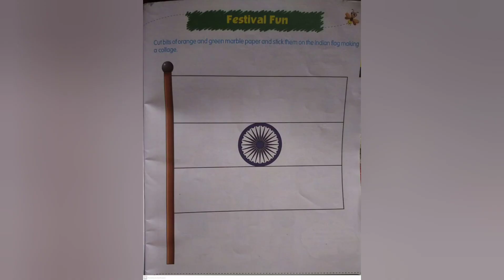ENGLISH MEDIUM STANDARD 1 FESTIVALS